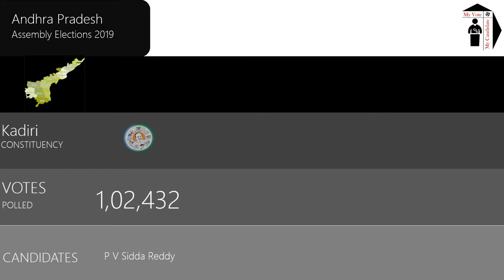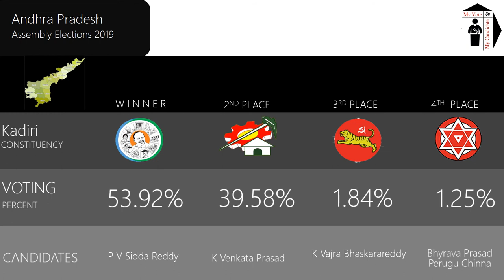Kadiri Assembly Constituency